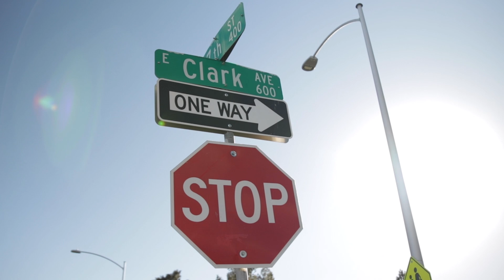Welcome To Money World : Episode 1 VEGAS VLOG & “One of One” (BTS)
WATCH UNTIL THE END !!!

Welcome to the official YouTube channel for TuffyDoee

Instagram.com/TuffyDoee
Twitter.com/TuffyDoee
YouTube.com/TuffyDoee